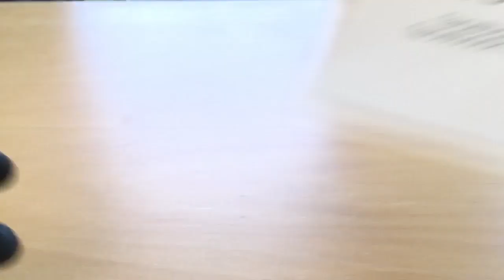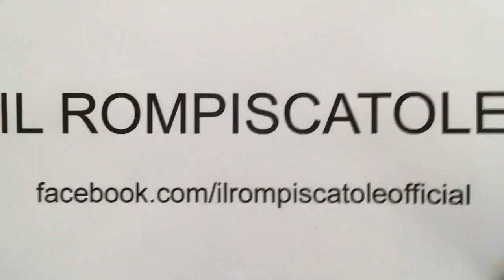Transformers LASERBEAK Titans Return THRONE Alt Mode ITA